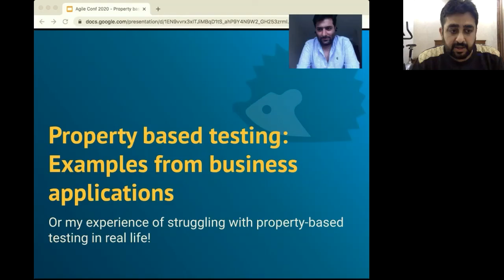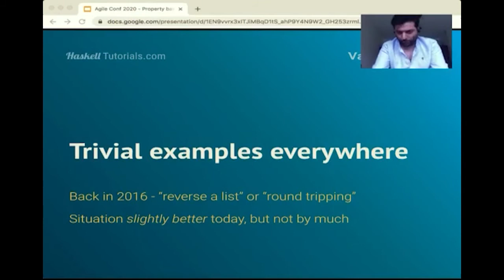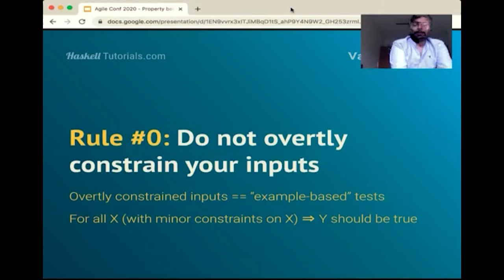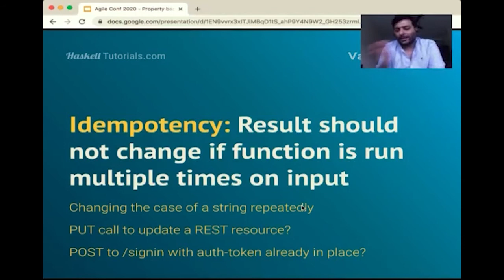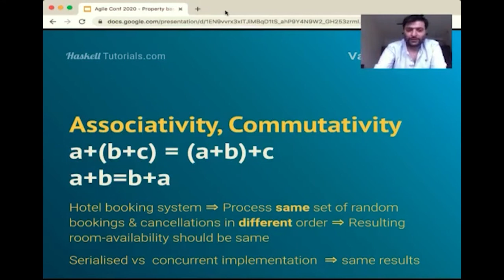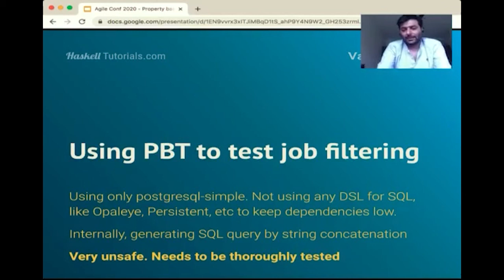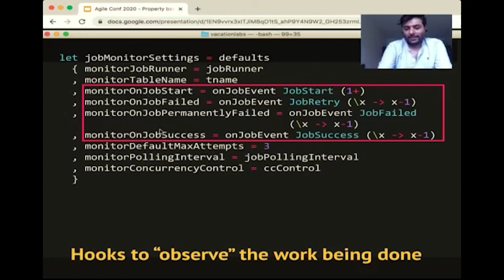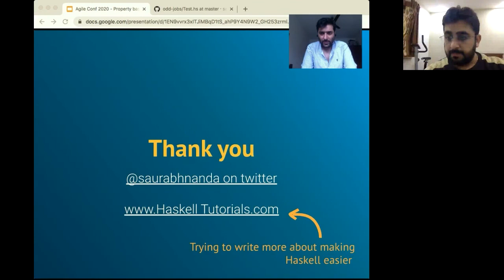Property-Based Testing - Examples from Business Applications by Saurabh Nanda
I got excited about property-based testing after hearing John Hughes talk at Functional Conf 2016. I tried it that year with QuickCheck, but failed miserably (it almost derailed the entire project delivery). I cribbed about it in my talk at Functional Conf 2017. In 2018, Srihari's talk got me excited again. This time, I tried with Hedgehog, and got it to work!

This talk is about this journey and its learnings. We'll talk about how Hedgehog was used to test [1]:

A Postgres backed task/job queue
A small Wai/Servant based webapp

And no, we will not talk about the most common (and completely useless) example of reversing a list!
[1] Both of these are part of an open-sourced task/job queue library.